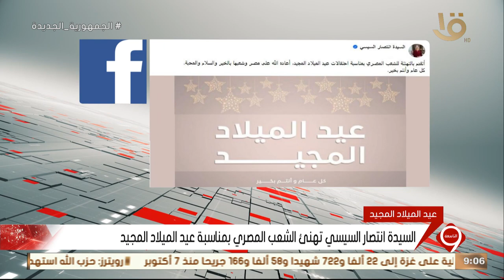نشرة التاسعة | السيدة انتصار السيسي تهنئ الشعب المصري بمناسبة عيد الميلاد المجيد